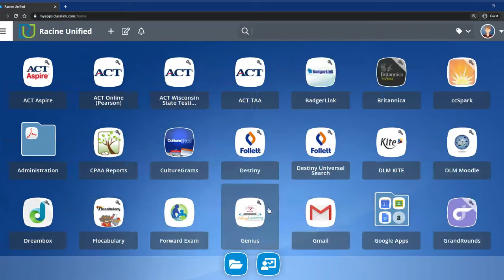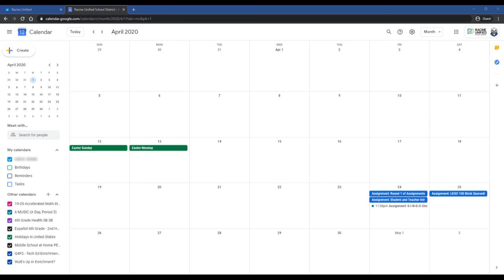Correo electronico Gmail & Google Calendario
Es importante verificar las comunicaciones entre su hijo y su maestro. Este video muestra cómo acceder a la cuenta de Gmail de un estudiante y su Calendario de Google.